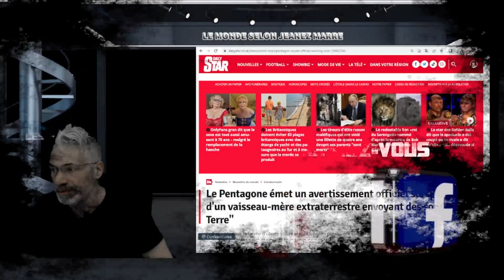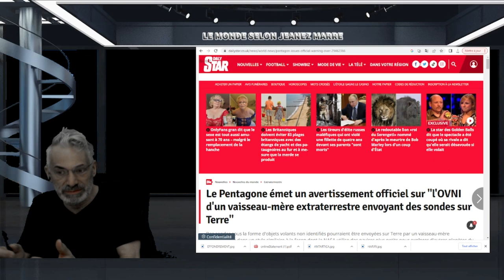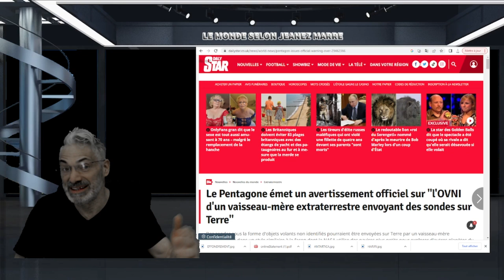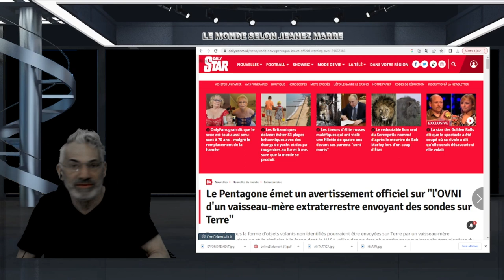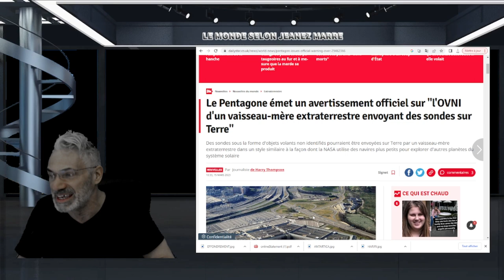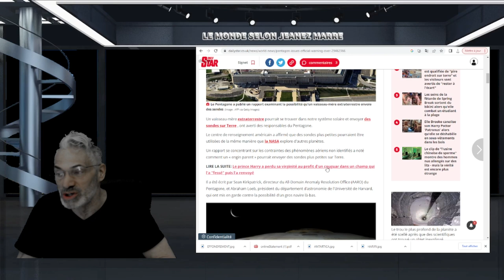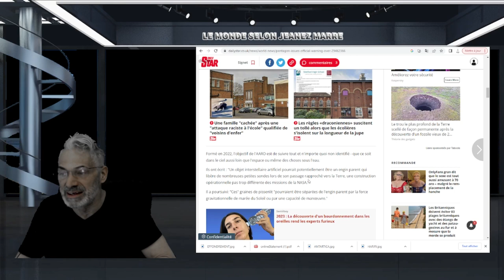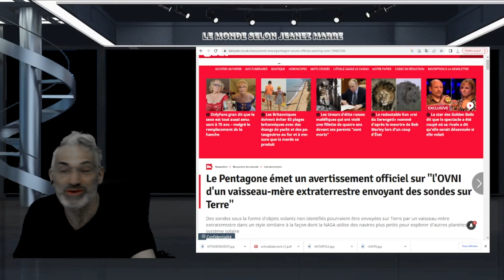Le Pentagone ÉMET L'HYPOTHÈSE D'un vaisseau-mère extraterrestre envoyant des sondes sur Terre".